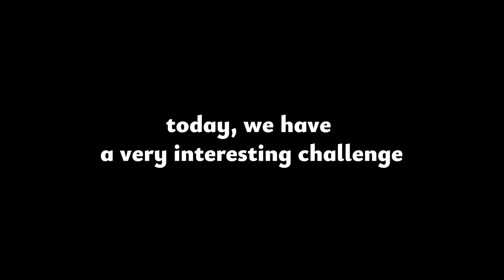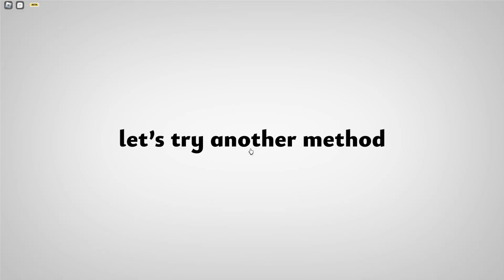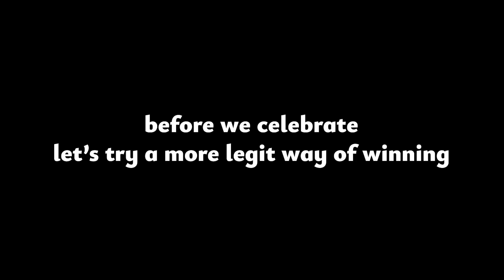Surviving Angry Munci in Train Terminal | Roblox Evade (Demise's challenge)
just a quick video before an indefinite break.
[unreleased]